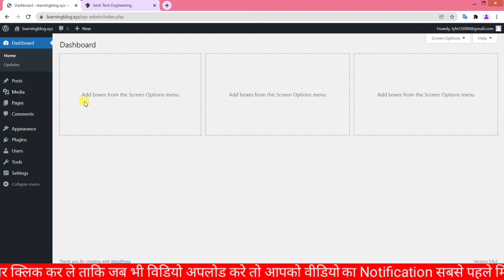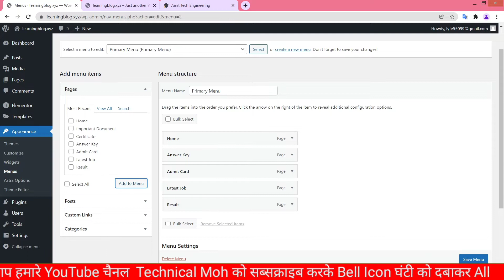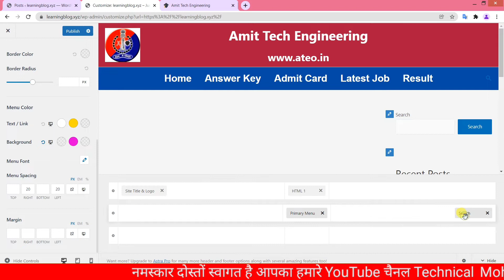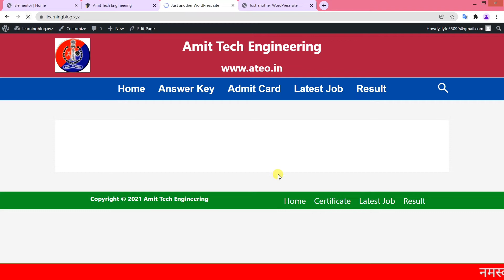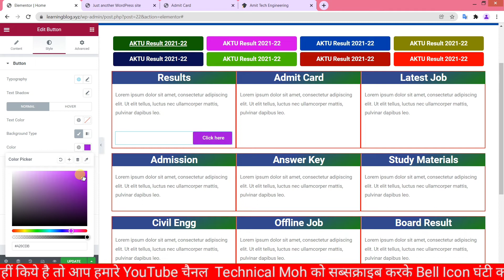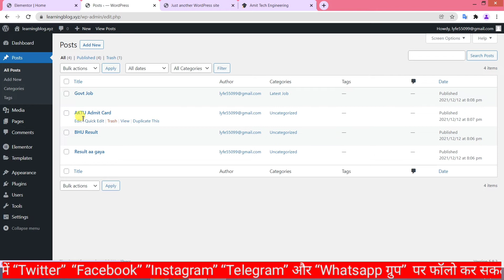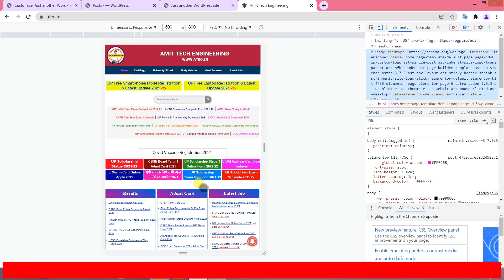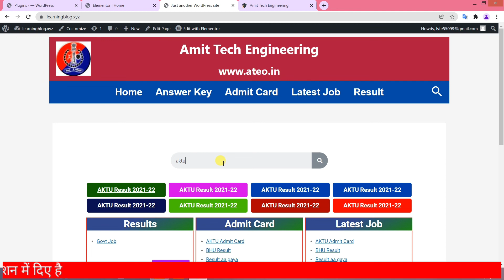sarkari result website kaise banaye in wordpress, how to create a website like sarkariresult.com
Here are My Doimain Recommendation

Here are my Hosting Recommendation